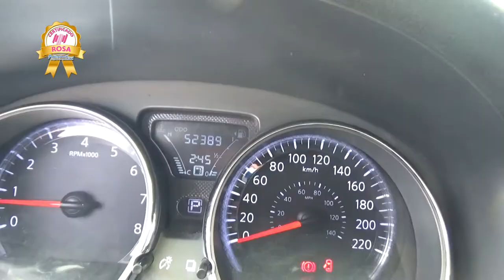Nissan / Versa / 2017 - HK423573